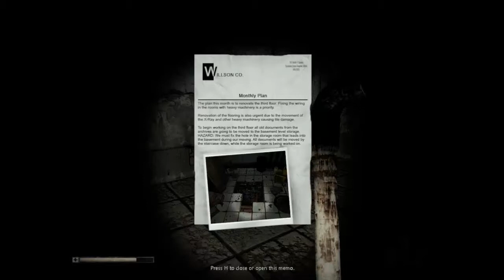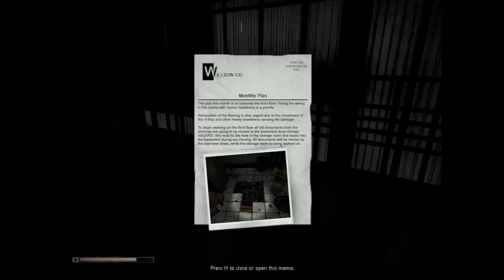Lets play Grey part 5 [GERMAN/BLIND] Der geheime Keller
Klar bei der Fahrt passiert nix aber gleich danach schon -.-